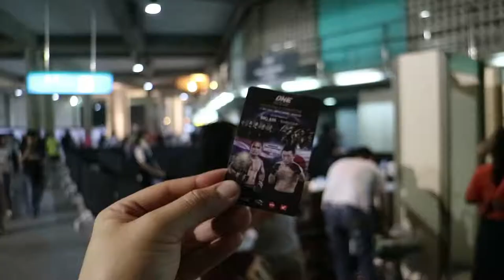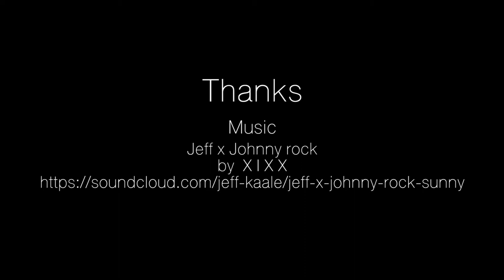Helog#24 I MMA I [Thai Vlog] 27May2016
One Championship ศิลปะการต่อสู้แบบผสมผสานในประเทศสิงคโปร์ ซึ่งเปิดตัวอย่างเป็นทางการเมื่อวันที่ 14 กรกฎาคม ค.ศ. 2011 และเป็นที่รู้จักอย่างกว้างขวางว่าเป็นสมาคมศิลปะการต่อสู้แบบผสมผสานที่ใหญ่ที่สุดในทวีปเอเชีย (ที่มา

กว่าจะเป็นผู้ก่อตั้ง ONE Championships เปิดเส้นทางชีวิต 'ชาตรี ศิษย์ยอดธง' | ThairathTV